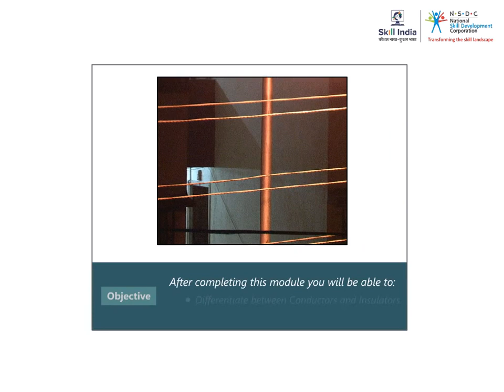Differentiate between conductor and insulators